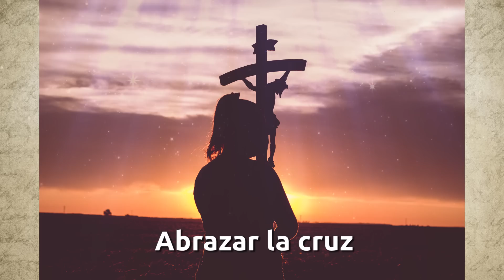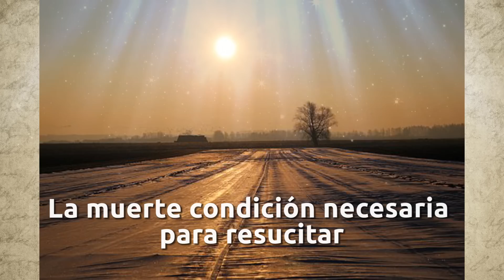Evangelio de Hoy Viernes 30 de Marzo 2018 | Padre Carlos Yepes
Vive el Evangelio de hoy. Únete con devoción para reflexionar este  de 2018.

VIERNES SANTO Y SUS MENSAJES CENTRALES.

El evangelio de hoy, viernes santo 30 de marzo de 2018, de San Juan 18,1-19,42, nos invita en el silencio del corazón, a reflexionar sobre:

- El Valor de la CRUZ de CRISTO y la  CRUZ propia.
- La CRUZ como Fuerza de Salvación, Sabiduría y Poder de DIOS, para quien cree.
- El misterio del dolor es para todos, es tan universal como el hombre mismo; sufre el rico, el pobre, el enfermo, el sano, la mujer soltera, la casada; del dolor, del sufrimiento, nadie se escapa.

“LA CRUZ, ES  CAMINO DE SANTIFICACIÓN PERSONAL” “

1. EL DOLOR AYUDA AL AUTOCONOCIMIENTO:
- La fortaleza, el temple personal, la capacidad de superar miedos y dificultades, solo  se conocen cuando se es probado en el dolor, en la escuela del sufrimiento.

2. EL DOLOR MADURA:
- El dolor ayuda a crecer y a mirar la vida de otra manera.
- El dolor libera de vanidades, superficialidades.
- El dolor invita reflexionar. “Nadie ha viajado al mundo del dolor y No ha regresado transformado, madurado”

3. EL DOLOR ELEVA EL ESPÍRITU:
- Beethoven, realizó las más grandiosas y hermosas composiciones musicales en su proceso progresivo de sordera, con la angustia que genera a un compositor musical la pérdida de capacidad auditiva.
- Luther King hizo sus mejores escritos durante los años de cárcel.
- Cuando te visita el misterio del dolor, oras más, eres más productivo y fecundo.

4. EL DOLOR LLEVA A UNA MAYOR COMPRENSIÓN DE LOS DEMÁS:
- “Sólo quien padece, se compadece”; la persona que ha sufrido, es capaz de tener solidaridad, real, sincera, no nominal o exterior, frente al sufrimiento de los demás.
- El dolor nos ayuda a ser más comprensivos, más  cercanos, al dolor y cruces de otras personas.

5.   EL DOLOR TIENE UN VALOR EXPIATORIO:
- El dolor tiene un sentido de purificación. Un enfermo que ora  y ofrece el dolor por su familia, es un pararrayos para ellos; el dolor No es absurdo, es misionero cuando en FE, lo ofrecemos a DIOS.

6.   EL DOLOR FORTALECE:
- La persona que ha vivido el dolor, desarrolla una inmensa capacidad interior y descubre que la Confianza en DIOS, es la fuerza esencial que permite salir adelante, vencer las dificultades, superar las adversidades y desafíos.

7.  EL DOLOR HUMILLA:
- El dolor quebranta el orgullo y nos acerca a DIOS.

8.  EL DOLOR ES FUENTE DE ALEGRÍA Y PAZ:

- Cuando se asume en FE él dolor; cuando sufres y ofrendas a DIOS ese sufrimiento, ÉL es testigo del dolor y misteriosamente: Mientras más Crucificado, más Amado por DIOS, y se experimenta una serena alegría y paz en esa CRUZ que te parece insoportable, pesadísima, pero que aprendes a llevar en DIOS.
-  Las alegrías más grandes de la vida, siguen a las más portentosas luchas, a las batallas en momentos difíciles.

9.  EL DOLOR ES REDENTOR:
- CRISTO redimió el pecado de toda la humanidad por el dolor del Calvario.
- Tu dolor ofrecido por la conversión de los pecadores, por la Santidad de los Sacerdotes, por el cambio de vida de los hijos, genera conversión en tu vida. No te lastimes de tus dolores, fracasos, derrotas, porque son Maestros de sabiduría.

     10. EL DOLOR ES CAMINO DE SANTIFICACIÓN:

- La CRUZ es la única escalera para llegar al cielo.
- En ese camino de CRUZ se puede tener la tentación de dejar todo tirado, de abandonarla, pero ten la certeza que en esa CRUZ, en esa persona que te talla, que te hace sufrir, hay un camino seguro, claro de Santificación Personal.

-¿QUÉ HACER? Ante la CRUZ
  a)  Agradecer al Señor por la CRUZ que llevas en tu vida,
  b)  Aprender a valorarla y amarla.
  c)  Adorar la CRUZ en este Viernes Santo. CRISTO murió en una
       CRUZ  y allí hay una  Sabiduría  Eterna.

Carga con tu Cruz, Ámala y encontrarás la Fuerza, Paz y Salvación personal, que no encontrarás por otro camino.

RENUEVA TU VIDA